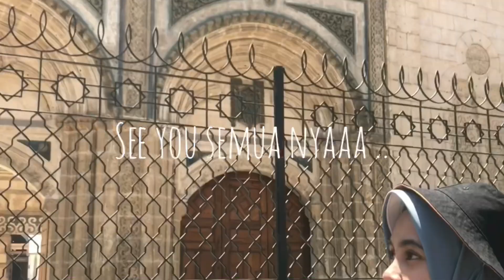My first Vlog video | Sedikit Biografi ku Sebagai mahasiswi Al azhar Cairo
Halo semuanya di vlog pertama aku , aku mau ngasih tau kalian informasi tentang aku , dan ini informasi ini juga akan berhubungan dengan vlog aku selanjutnya , kalo kalian ingin tau sesuatu tentang informasi mesir seperti pendidikan , budaya dan cerita bersejarah lain nya , kalian boleh hubungi aku di ig aku ,.